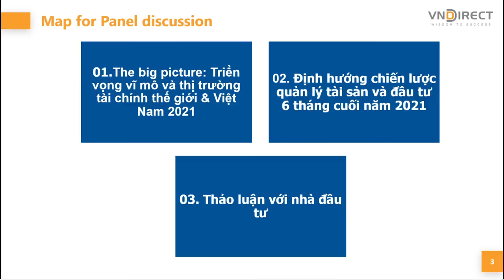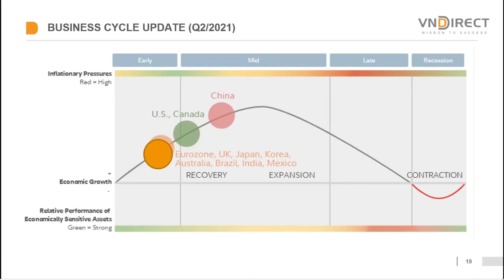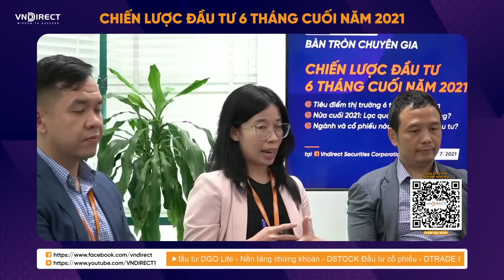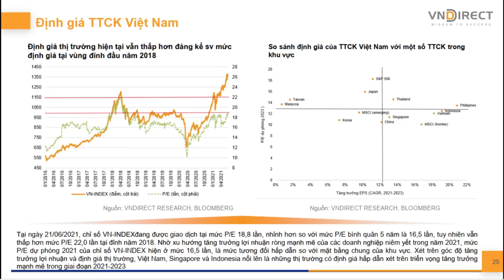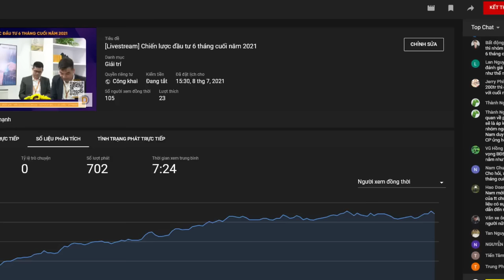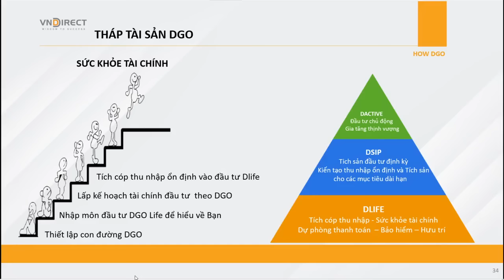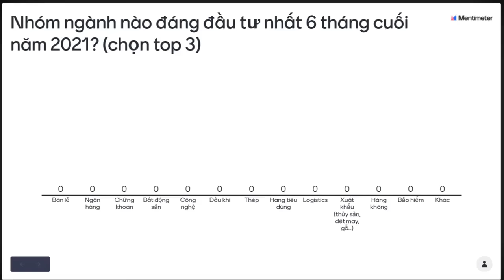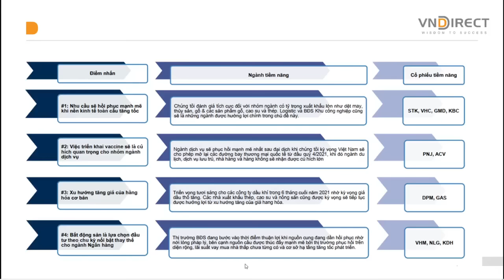Chiến lược đầu tư 6 tháng cuối năm 2021 - Bàn tròn chuyên gia - Nhận định thị trường DINSIGHTS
Nắm bắt ngay Cơ hội đầu tư trong những chia sẻ giá trị của các Chuyên gia đầu tư nhiều năm kinh nghiệm tại VNDIRECT, cùng Khách mời đặc biệt: anh Nguyễn Tú Anh - Vụ trưởng Vụ Kinh tế Tổng hợp - Ban Kinh tế Trung ương
Thời gian: 15h30 - Thứ 5 - 8/7/2021

Khách mời đặc biệt: Anh Nguyễn Tú Anh - Vụ trưởng Vụ Kinh tế tổng hợp - Ban Kinh tế Trung ương
🎤 Moderator: Anh Phạm Thiên Quang - Giám đốc Khối Dịch vụ Đầu tư - VNDIRECT
Panelist:
🔹Chị Trần Khánh Hiền - Giám đốc Khối Phân tích - VNDIRECT
🔹Anh Cao Minh Hoàng - Giám đốc đầu tư - Công ty Quản lý quỹ IPA
🔹Anh Hoàng Anh Tuấn - Trưởng phòng Tư vấn đầu tư - VNDIRECT

2.  Nền tảng chứng khoán Chuyên nghiệp: Hiểu thị trường và giao dịch được sau 2 ngày

3. DSTOCK - Trí tuệ đầu tư cổ phiếu: Thấu hiểu mọi doanh nghiệp để lựa chọn cổ phiếu tăng trưởng tốt

4. DTRADE - Giao dịch chứng khoán chuyên nghiệp: Tối đa lợi nhuận với tần suất giao dịch cao